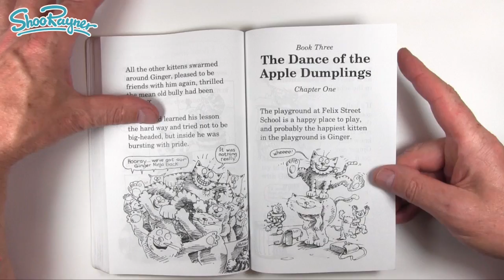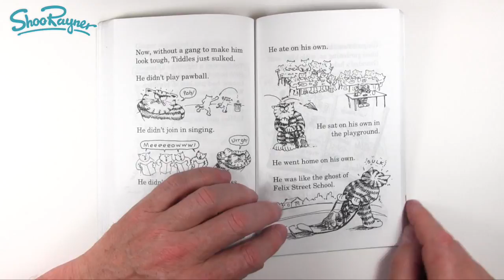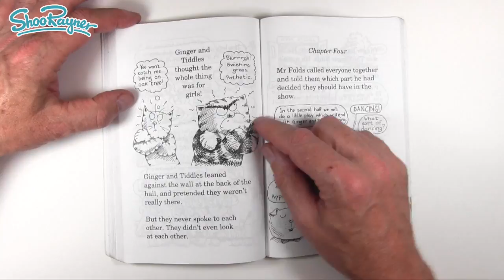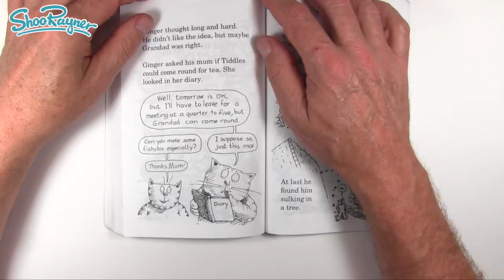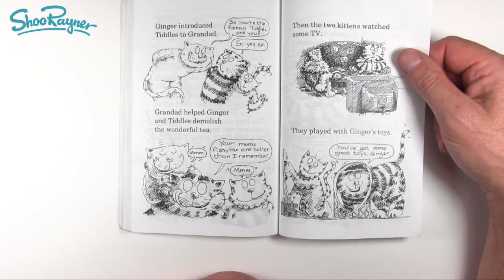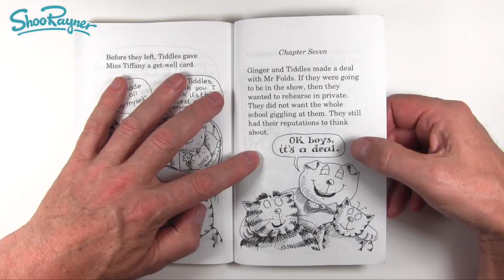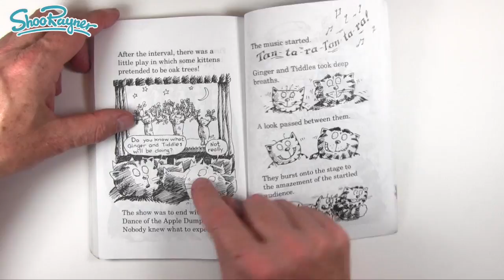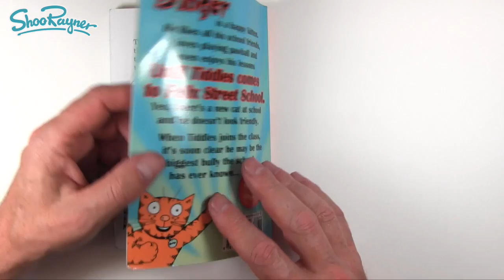The Ginger Ninja - Book 3 - The Dance of the Apple Dumplings - Read by the author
Can Ginger and Tiddles ever be friends? Mr Folds, their new teacher has a plan - but the boys are going to have to dance... on stage... in front of the whole school!

The full story is read by best-selling children's author, Shoo Rayner. Read along with the text on screen or why not get your own copy - find out more

or from Amazon UK
Amazon USA
Amazon Canada

Story - There's a weird new teacher at school with some wild, new ideas. Neither Ginger or Tiddles want to join in - Could this bring the two enemies together?

Shoo Rayner is an award-winning author of over 200 books for children.

The ShooRaynerDrawing Channel won the 2011 YouTube NextUp award.